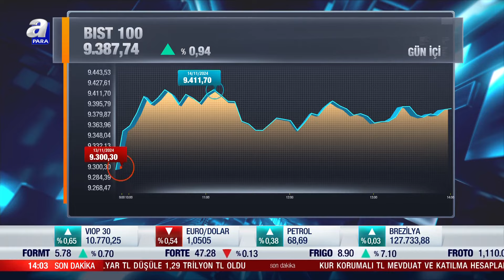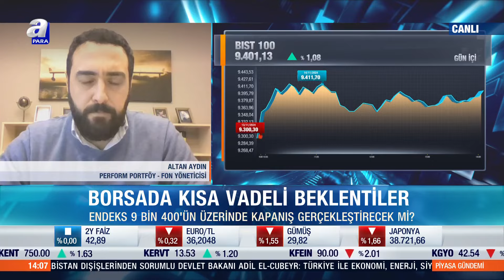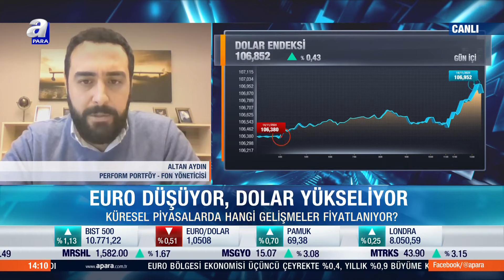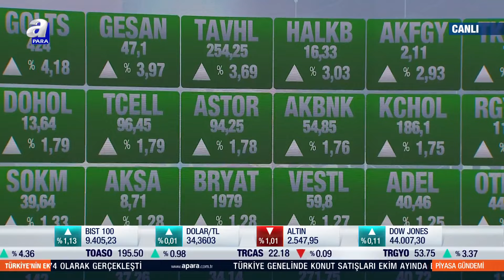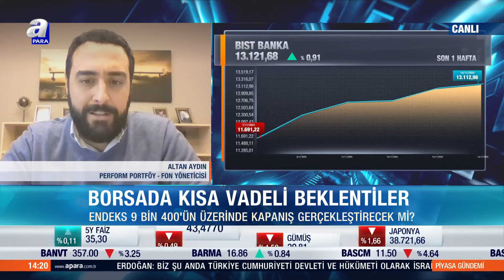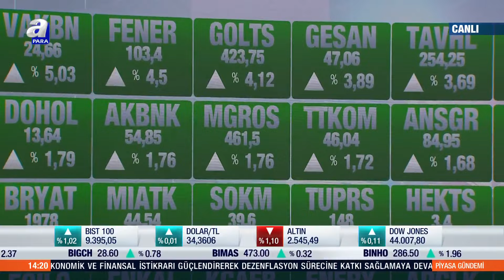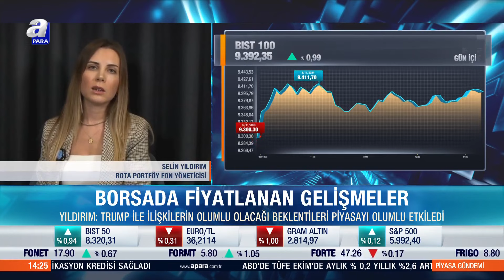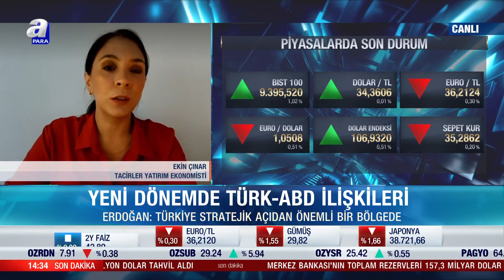Borsada Kısa Vadede Beklentiler Ne Yönde Olacak? Altan Aydın Değerlendirdi | A Para